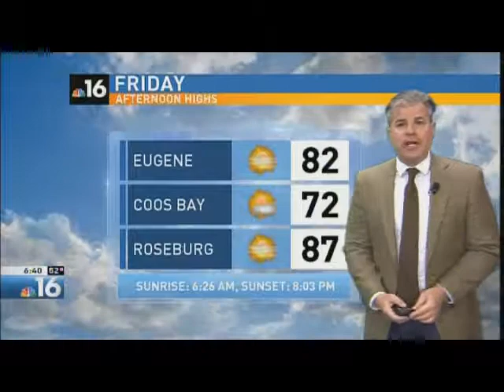Greg Tanner TV Host & Weather Reel #80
Clips from the week of August 19, 2019 at KMTR NBC-16 in Eugene, Oregon. ***NOTE I was off week of August 12